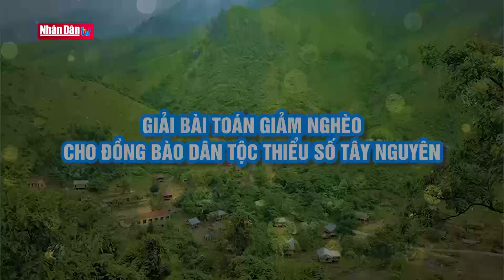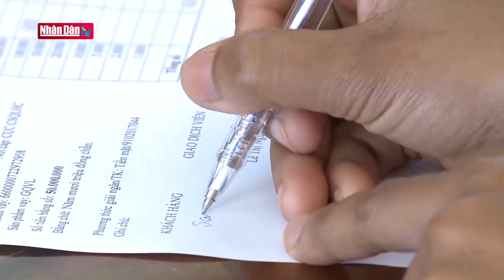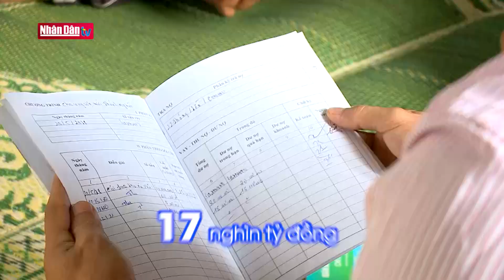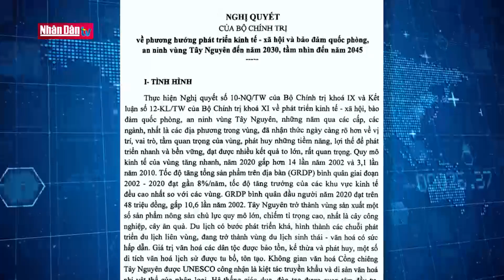Giải bài toán giảm nghèo cho đồng bào dân tộc thiểu số Tây Nguyên | Khát vọng Tây Nguyên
Giải bài toán giảm nghèo cho đồng bào dân tộc thiểu số Tây Nguyên | Khát vọng Tây Nguyên | Truyền Hình Nhân Dân
1. Dự Báo Thời Tiết Hôm Nay